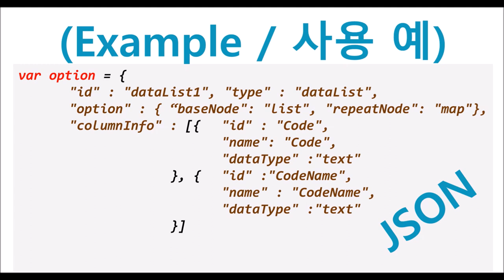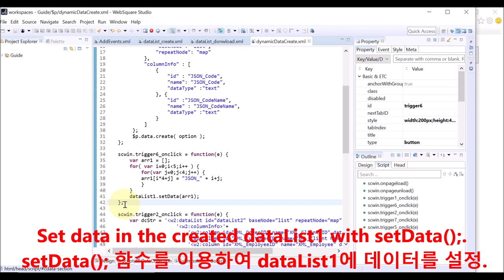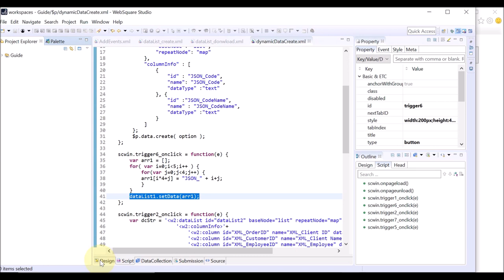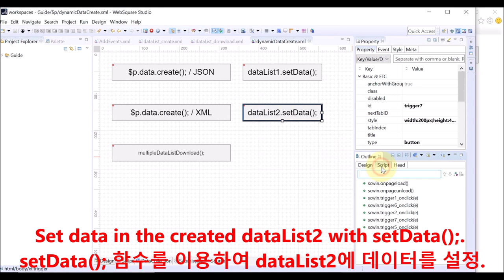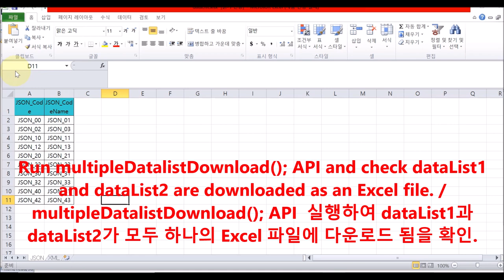$p - data.create() | WebSquare5 - Quick Guide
00:00 Introduction
00:06 Goal
00:16 Related Methods
00:24 Usage
00:54 DEMO
04:20 End of DEMO

Dynamically create DataLists, set data in the created DataLists, and downloaded the DataLists as an Excel File.

Related APIs
   $p.data.create();
   dataList.setData();
   WebSquare.util.multipleDataListDownload();